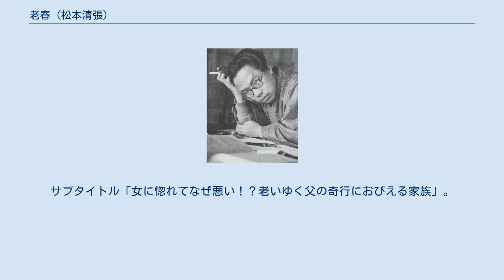老春 (松本清張)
『老春』（ろうしゅん）は、松本清張の短編小説。
『新潮』1961年11月号に掲載され、1963年4月に『松本清張短篇総集』収録の1作として、講談社より刊行された。
 1990年にテレビドラマ化されている。
 太田重吉は裏の離れに住んでいた。
重吉は若い時には幾人もの女を外に作っていたが、78歳の今は、自堕落に一日中万年床の中でごろごろしており、雑貨商を営む息子夫婦の栄造・比佐子からも孤立しがちになっていた。
22歳の好子が女中として来て以来、重吉の様子に変化が起こった。
重吉はひどく好子を頼りにするようになり、自分の過去を棚に上げ、好子に訓戒を垂れたりした。
しかし、好子が近所のアパートに住む工員の男と仲良くなると、重吉は大きな声でその工員を罵り始めた。
やがて好子が工員と同棲して暇をとると、重吉は嫉妬からアパートに押しかけ、あらゆる言葉を使って好子と工員の男を罵倒しわめくのだった。
 次に、春子という新しい女中が来た。
春子は不器量で、栄造夫婦も好子の時のようにはなるまいと思っていた。
が、春子が好子と親しくなっていたのを発見した重吉は、血相を変えて再び大騒ぎを始めた。
春子を自分の女と思い込んでいる重吉は、悪い男のもとに行かないよう春子に居丈高に命令するのだった。
ある時、栄造の取引先の客が家に泊まることになった。
すると重吉は、春子がその客とくっついていないか、夜中に懐中電灯を照らして覗きまわった。
その客は退散した。
春子は荷物をまとめて出て行った。
たまりかねた栄造が重吉に、そんな年をして若い女にヤキモチをやくのはみっともない、と言うと、重吉は火の点いたように怒り出した。
翌日重吉は、置き手紙を残し、栄造夫婦の前から姿を消す。
 「松本清張の老春」。
1990年9月27日、読売テレビ制作・日本テレビ系列の「木曜ゴールデンドラマ」枠（21:03～22:52）にて放映。
サブタイトル「女に惚れてなぜ悪い！？老いゆく父の奇行におびえる家族」。
 　ほか